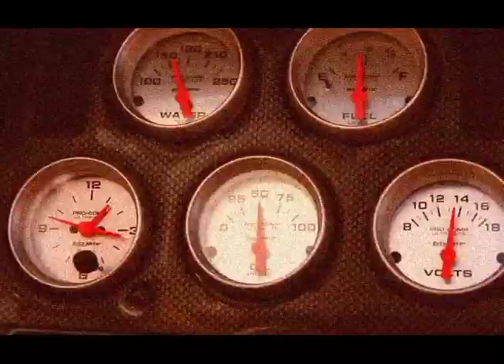Mr. Blue Sky Trailer by Billy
Trailer by Billy Kephart